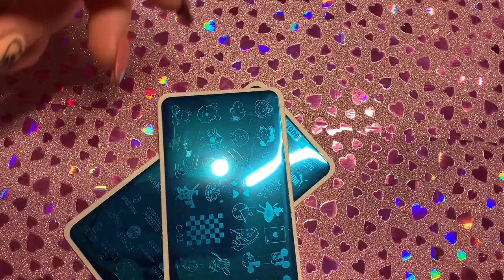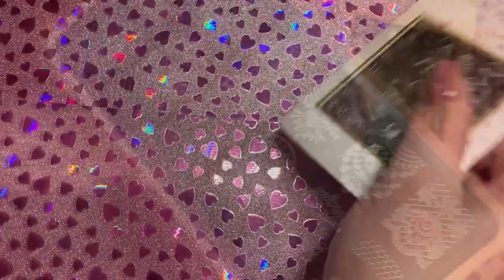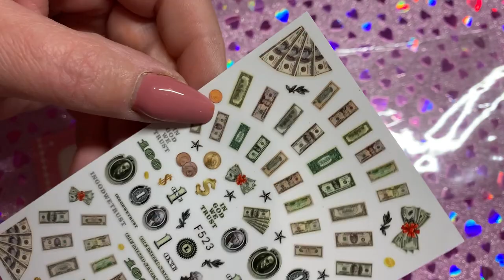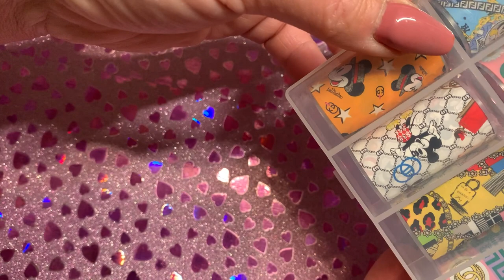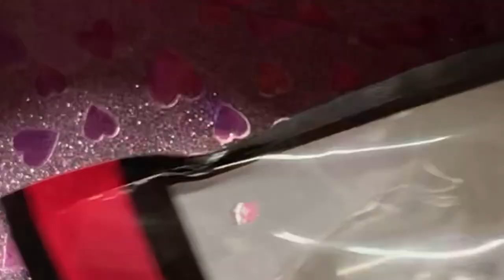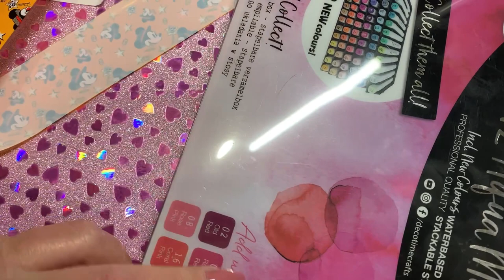ALIEXPRESS MON BIG HAUL TOUT POUR LES ONGLES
ALIEXPRESS MON BIG HAUL TOUT POUR LES ONGLES Je vous montre dans cette vidéo des articles à prix abordable!😍 De quoi se faire plaisir sans ce ruiner et avoir de jolies ongles!! —— ⬇️ Retrouve les articles ici ⬇️ 24 Feuilles autocollant laser araignée bijoux d'ongles boites triangles Makartt-faux ongles poudre pigment Nicole Diairy Plaque de stamping Marque (demander au vendeur les reférence) magnétique citrouille manucure Faux-ongles en forme ovale, transparents, noirs, outil de démonstration éventail Argent Dollar Nail Art autocollants décalcomanies outil de décoration Gel X ongles système d'extension couverture complète sculpté 240 pièces/sac Lot de 2 support à capsules Art Mini plateau manucure tige d'agitation de bâton d'agitation d'art d'ongle d'acier inoxydable de haute qualité AKiHi pinceau pour Nail Art, avec manche vert avec capuchon métallique boîte caméléon Chrome Pigment BORN PRETTY-plaques stamping pour ongles Born Pretty poudre miroir Poudre pailletée à ongles néon Pigment BORN PRETTY-vernis à ongles 9D, Gel œil de chat galaxie Lot de 12 gel stamping plaque impression Nail Art nouveau NICOLE DIAIRY 13 pièces vernis à ongles Nail Art pour plaque manucure vernis d'impression BeautyBigBang 24 pièces ensemble plaque de stamping ➡️ Mon Instagram: cassiopeee67 *Certains lien peuvent être des liens d'affiliation*